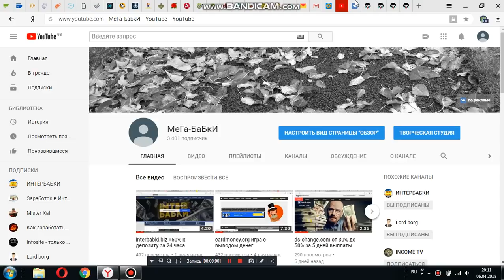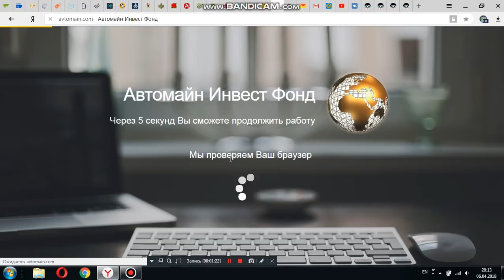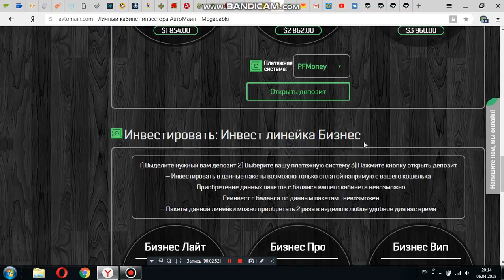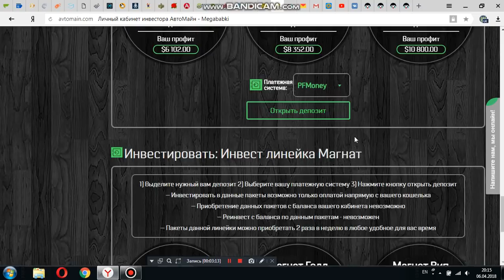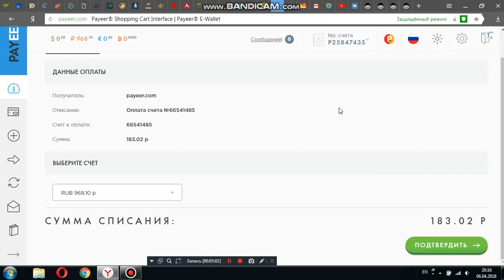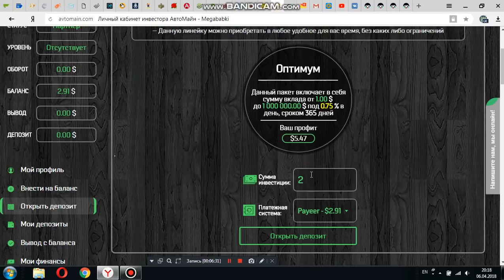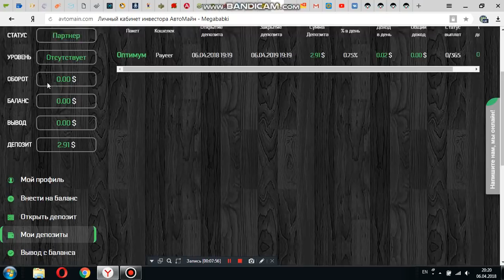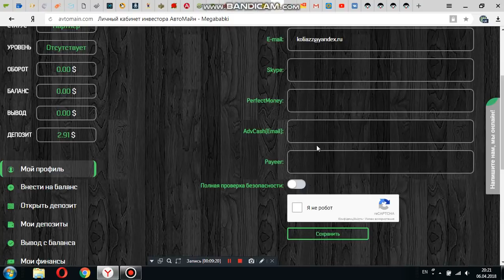avtomain.com как заработать много $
- самый дешевый регистратор доменных имен во всех популярных доменных зонах. Всегда предлагают акции на регистрацию новых доменов. Зарегистрировать домен можно всего за 0.99$ за год